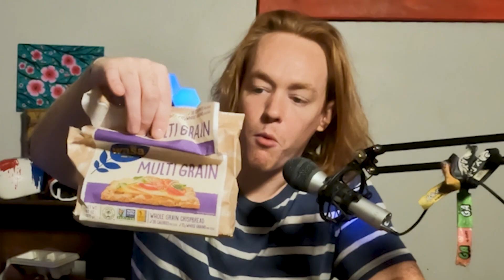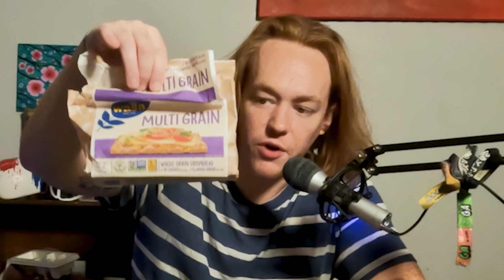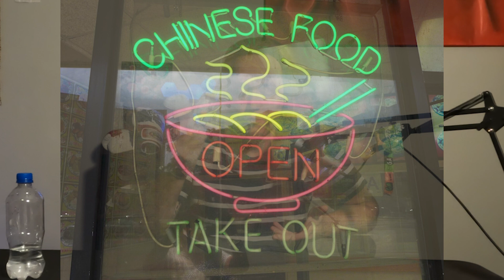I Tried This CONTROVERSIAL MYSTERY Ingredient On EVERYTHING! Fraud Tries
Today I tried this controversial MYSTERY ingredient on EVERYTHING, and wow does it make food taste better. (mostly)

0:00 Fraud Tries
0:20 MSG
1:39 Bread
3:14 Pretzel Rods
4:50 BLAND Crackers
6:08 History of MSG
7:40 Coffee
8:20 Peanut Butter
9:15 PBJ
9:53 Oreos
11:15 Oatmeal
12:03 Dark Chocolate
13:58 Bananas
16:12 Bread again
17:21 MSG gets a bad wrap
18:00 'exotic' Teas

This video was inspired by other creators series such as Cdawva trying food videos and Markiplier reviews stuff.

FraudOnTheTele is a media commentary and entertainment channel, where we breakdown shows, anime, and trending topics.